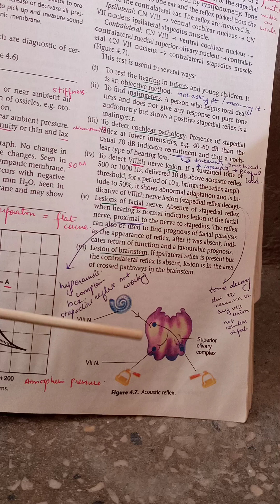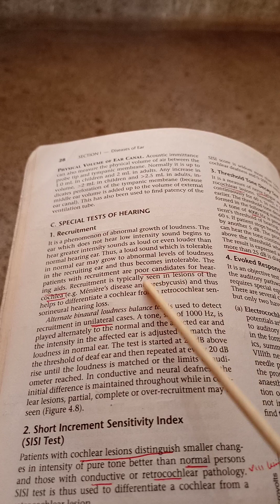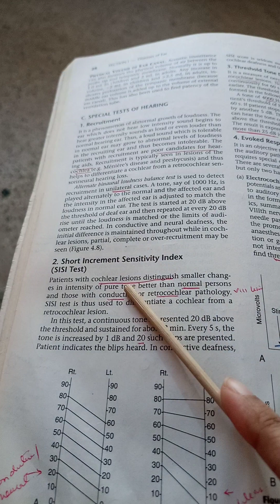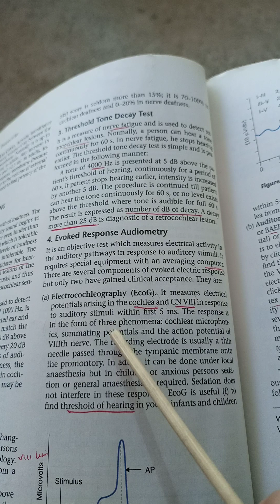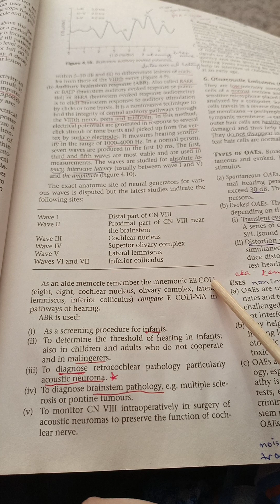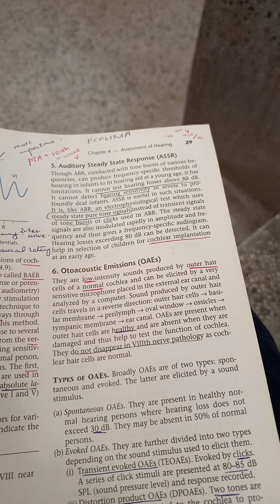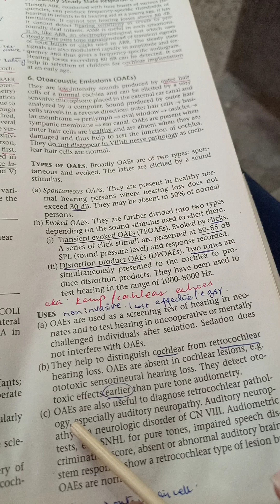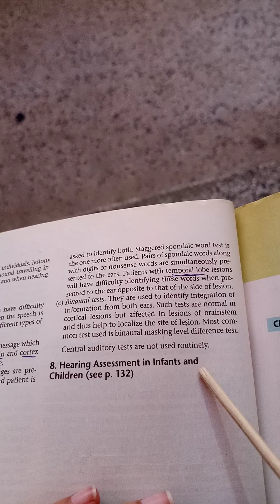ENT chap 4 pt.3 Assessment of hearing